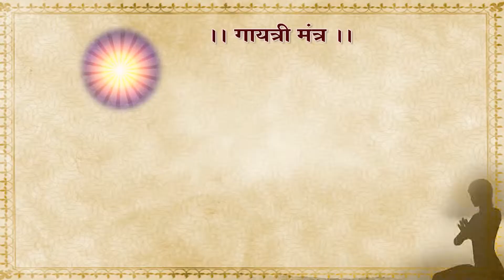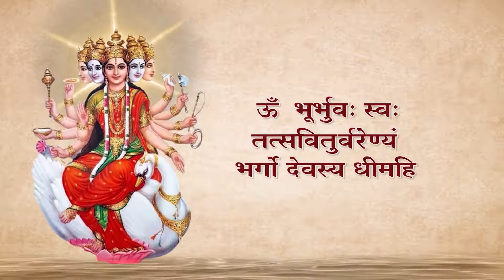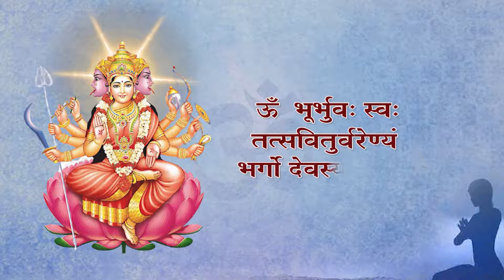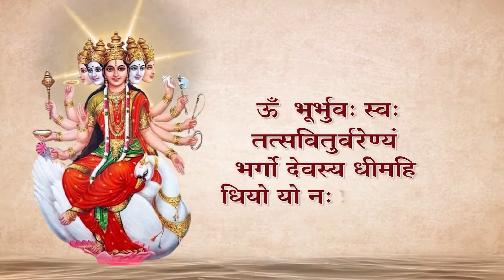Famous Powerful Gayatri Mantra 108 Times गायत्री मंत्र Manish Agrawal Moni Goddess Gayatri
Famous Powerful Gayatri Mantra 108 Times - गायत्री मंत्र // Manish Agrawal (Moni) // Goddess Gayatri // Lyrical Video Song 2021 // Bhakti Bhajan

♬ Song - Gayatri Mantra
♬ Singer -  Manish Agrawal (Moni)
♬ Editor - Prem Sahu
♬ Language - Hindi
♬ Genre - Devotional

तत् सवितुर्वरेण्यं।

3 Comments